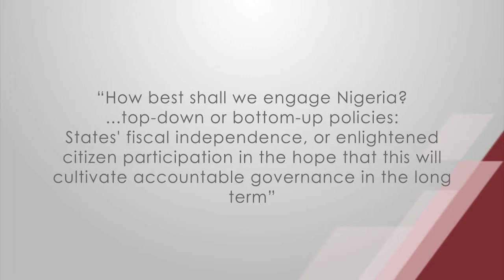AELEX2016 Animation II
This event was managed by A'Lime Media Limited (AML), a content, talent and resource storehouse known for providing  unique creative solutions with the most powerful and enriching content for all sectors of the economy.